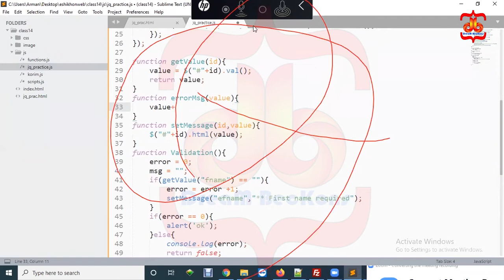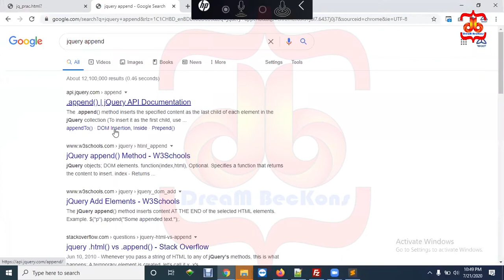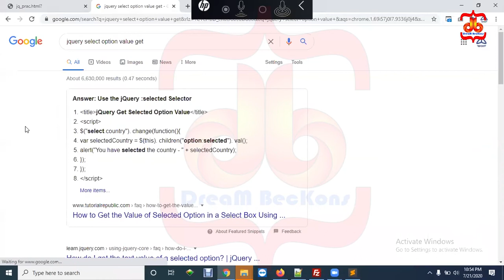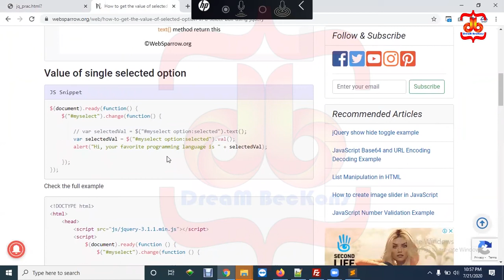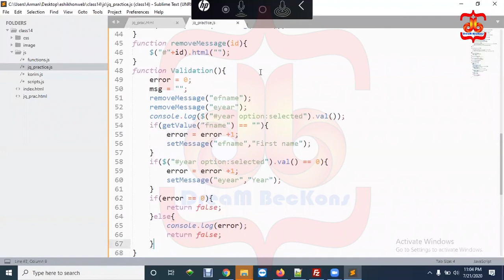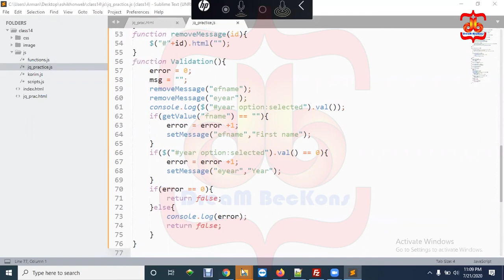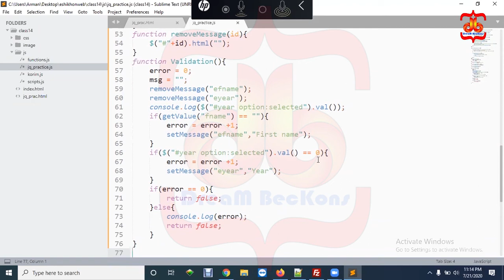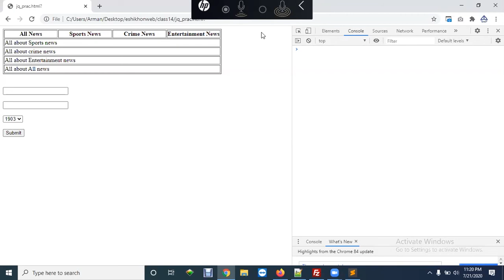Web development full course in Bangla || Class 14 || Part 02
php web app development paid course for you, our course is 100% institute
you know basic to high level in this course, dont skip this video cause every step very important to you. so see this  course class-14 of part -02

Learn:

1)Jquery :
     a) Animation - animate with jquery
     b) Add and remove - Add and remove  html elements using jQuery
     c) get and set - get and set class or classes using jQuery
     d) get() and post() method - send retrieve data within form and server

2) Practice at home
3) Assignment

stay with us for daily videos